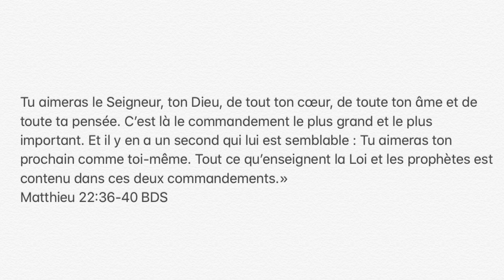#2 / 2 min, 1 parole _18 mars 2020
Retrouvez une parole d’encouragement de l’équipe pastorale de l’EPIS pendant cette période de confinement. Chaque jour, du lundi au samedi dès 11 h, Michel Schneider, Anne Burles, Pierre-Samuel Rouffet et Raymond-Pierre Faniart partagent avec vous une courte réflexion biblique.